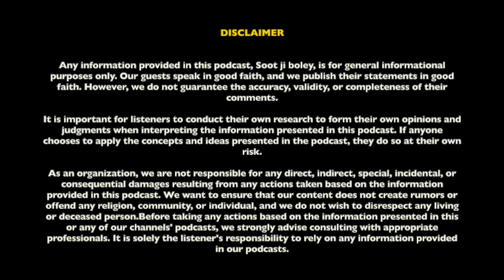Jag jag main Jagannath- Part 2 | जग जग में जगन्नाथ - भाग 2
Soot Ji Boley

Produced and recorded at- AWC Studio, Faridabad.

The deities in Jagannath Puri are not mere objects of worship, but rather they represent specific values and concepts. Thakur BalBhadra, depicted in white, embodies the importance of having good thoughts and reflection on one's soul, and is an avatar of Sheshnaag representing Saivism. Devi Subhadra, portrayed in yellow, embodies the pure and primal energy of the universe, representing Shakti herself, and she manifests herself in different avatars as Parvati and Laxmi in different yugas. Lord Jagannath, depicted in black, is believed to have the ability to absorb radiations and the bad karma of the world, leaving it to be a divine place to live in.
In Jainism, the path to liberation is represented by the Ratnatraya, or the three gems, and in Puri, the three siblings embody them. Thakur Balbhadra represents the importance of having the right faith, or Samyak Darshan, while Devi Subhadra represents Samyak Gyan, or the right knowledge that can uplift a person. Bhagwan Jagannath embodies Samyak Charitra, or the right conduct.
According to the legend in Skand Puran, the temple of Jagannath Puri was built in Satyug by King Indradyumn and features the deity Purushottam Bhagwan in his three guns and nirgunatmak roop, represented by Balram (satt), Subhadra (rajj), and Lord Jagannath (tamm). Sudarshan Chakra symbolizes the ultimate form of Bhagwan Purushottam. In Dwaparyug, the temple began to portray the three siblings, Thakur Baldev, Devi Subhadra, and Lord Krishna, in forms based on an interesting story. The tale involves Mata Rohini telling stories about Lord Krishna to his queens, while Devi Subhadra listened secretly. Thakur Balram and Lord Krishna also joined in and listened attentively, entering a state of Mahabhav as they did so. Narad Muni witnessed this and asked Lord Krishna to bless everyone with this form of him and his siblings.

जगन्नाथ पुरी में देवता केवल पूजा के देवता नहीं हैं, बल्कि वे विशिष्ट मूल्यों और अवधारणाओं का प्रतिनिधित्व करते हैं। सफेद रंग में चित्रित ठाकुर बलभद्र, अच्छे विचारों और किसी की आत्मा पर प्रतिबिंब के महत्व का प्रतीक है, और शैववाद का प्रतिनिधित्व करने वाले शेषनाग का अवतार है। देवी सुभद्रा, पीले रंग में चित्रित, ब्रह्मांड की शुद्ध और मौलिक ऊर्जा का प्रतीक हैं, स्वयं शक्ति का प्रतिनिधित्व करती हैं, और वह विभिन्न युगों में खुद को पार्वती और लक्ष्मी के रूप में विभिन्न अवतारों में प्रकट करती हैं। माना जाता है कि काले रंग में चित्रित भगवान जगन्नाथ में दुनिया के विकिरणों और बुरे कर्मों को अवशोषित करने की क्षमता है, जिससे यह रहने के लिए एक दिव्य स्थान बन जाता है।

जैन धर्म में, मुक्ति का मार्ग रत्नत्रय, या तीन रत्नों द्वारा दर्शाया गया है, और पुरी में, तीन भाई-बहन उन्हें धारण करते हैं। ठाकुर बलभद्र सही विश्वास, या सम्यक दर्शन के महत्व का प्रतिनिधित्व करते हैं, जबकि देवी सुभद्रा सम्यक ज्ञान, या सही ज्ञान का प्रतिनिधित्व करती हैं जो किसी व्यक्ति का उत्थान कर सकता है। भगवान जगन्नाथ सम्यक चरित्र, या सही आचरण का प्रतीक हैं।

स्कंद पुराण में किंवदंती के अनुसार, जगन्नाथ पुरी का मंदिर सतयुग में राजा इंद्रद्युम्न द्वारा बनाया गया था और देवता पुरुषोत्तम भगवान को उनकी तीन बंदूकों और निर्गुणात्मक रूप में दिखाया गया है, जिसका प्रतिनिधित्व बलराम (सत्), सुभद्रा (रज्ज), और भगवान जगन्नाथ करते हैं। टैम)। सुदर्शन चक्र भगवान पुरुषोत्तम के परम रूप का प्रतीक है। द्वापरयुग में, मंदिर ने तीन भाई-बहनों, ठाकुर बलदेव, देवी सुभद्रा और भगवान कृष्ण को एक दिलचस्प कहानी के आधार पर रूपों में चित्रित करना शुरू किया। कहानी में माता रोहिणी भगवान कृष्ण के बारे में अपनी रानियों को कहानियां सुनाती हैं, जबकि देवी सुभद्रा गुप्त रूप से सुनती हैं। ठाकुर बलराम और भगवान कृष्ण भी इसमें शामिल हुए और महाभाव की अवस्था में प्रवेश करते हुए ध्यान से सुनने लगे। नारद मुनि ने यह देखा और भगवान कृष्ण से अपने और अपने भाई-बहनों के इस रूप के साथ सभी को आशीर्वाद देने के लिए कहा।

"Sootji Boley" is an initiative aimed at increasing accessibility to the teachings of Indian Vedic literature. In many Puranas and folk tales, the phrase "Sootji Boley" is used as a introduction, as the character was a disciple of Ved Vyas tasked with spreading knowledge of the divine and guiding individuals out of illusion towards a deeper understanding of the ultimate reality. Sootji has been a connecting thread between the teachings of Shakti and Brahms in Maya for thousands of years, from Dwaparyug to Kaliyug. While the modes of satsang have evolved over time, with Naimisharanam transitioning to social media, we are here with Sootji Boley to continue our vedic and spiritual discussions.